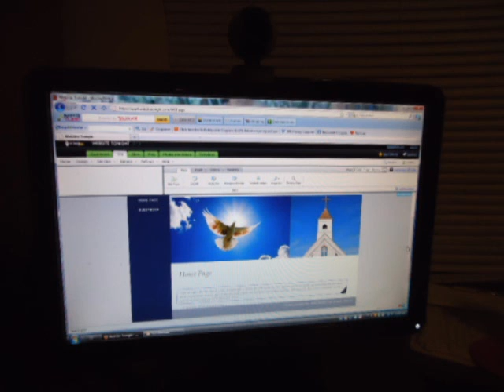Familia Marcos Ramirez